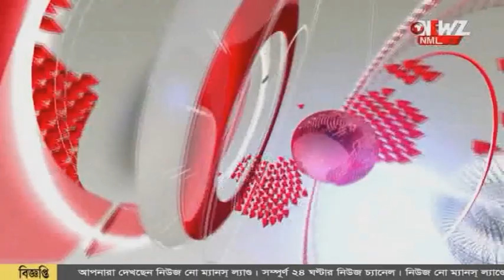বাণিজ্যে গতি আনতে দু'দেশের প্রতিনিধিদের বৈঠক সীমান্তের জিরো পয়েন্টে।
পেট্রাপোল বন্দর দিয়ে কমছে আমদানি রপ্তানি। বাণিজ্যে গতি আনতে দু'দেশের প্রতিনিধিদের বৈঠক সীমান্তের জিরো পয়েন্টে।